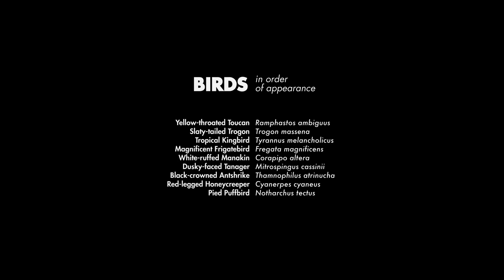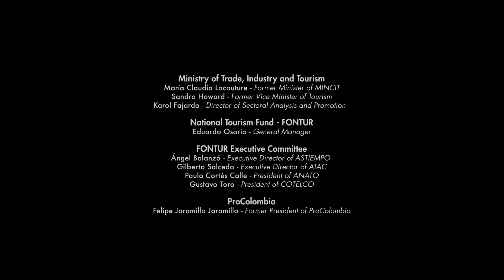THE BIRDERS | A photographer's view of Colombia's Pacific Coast.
The Colombian Pacific, besides being one of the most biodiverse hotspots in the planet, is the ideal place to discover a wide range of birds

Book your trip to Colombia with the birdwatching tour operators that helped in the production of the film: